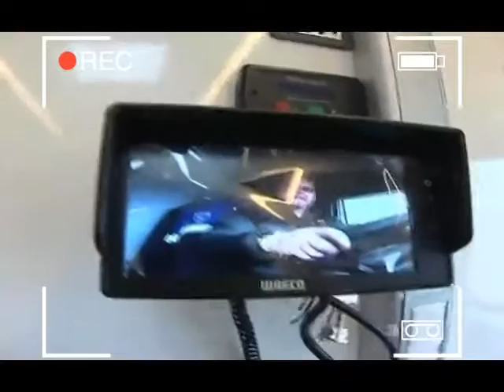Первые испытания скорой помощи на базе КАМАЗ в Магаданской обл